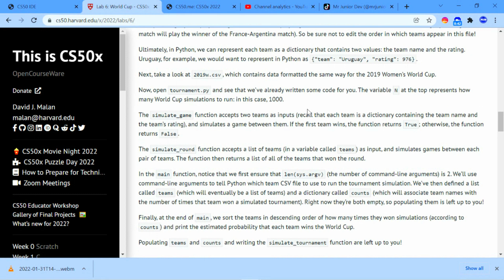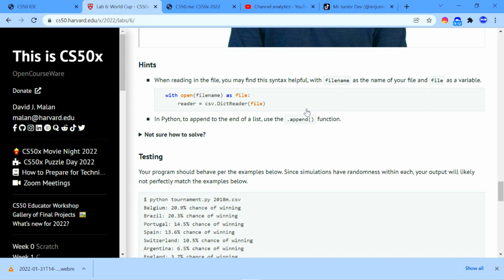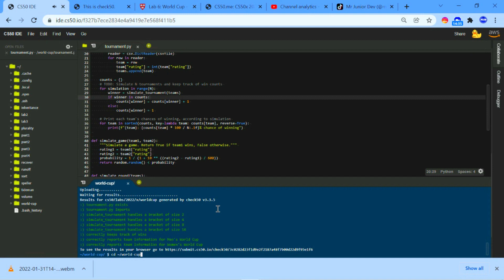CS50 Problem Set 6 World Cup